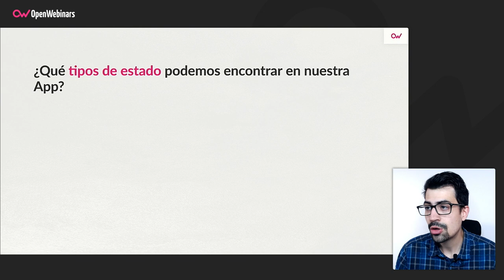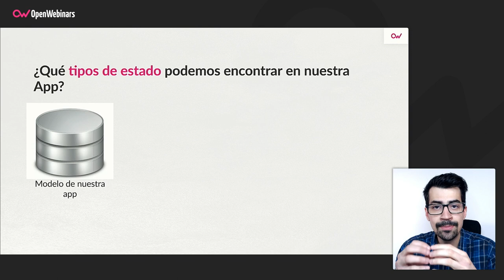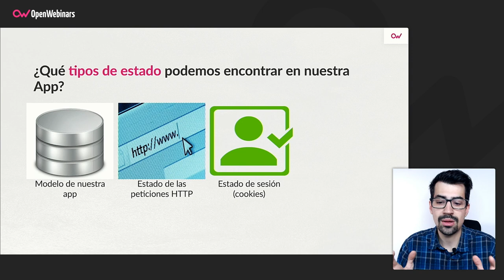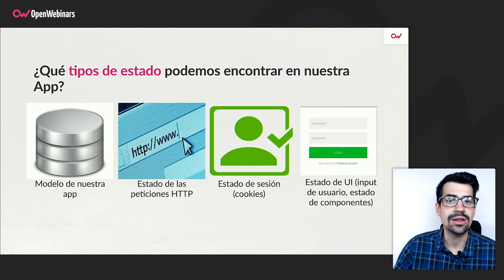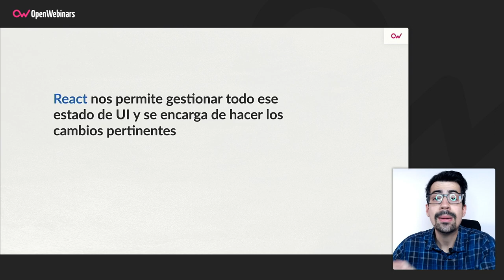Tipos de estado en React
Te contamos qué es el estado y cuáles son los tipos de estado que podemos encontrar en React y en cualquier aplicación en general.